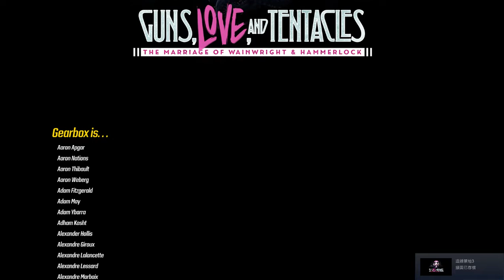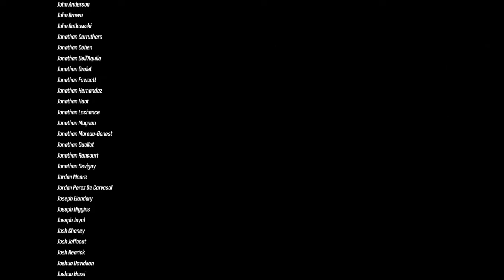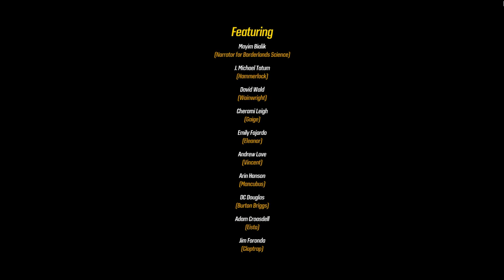Borderlands® 3 Gun Love and tentacles #4